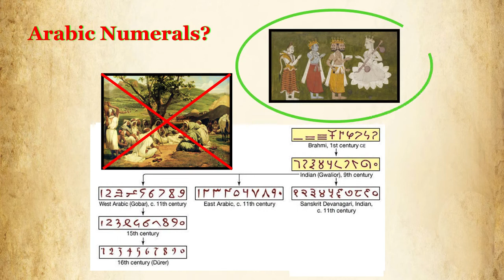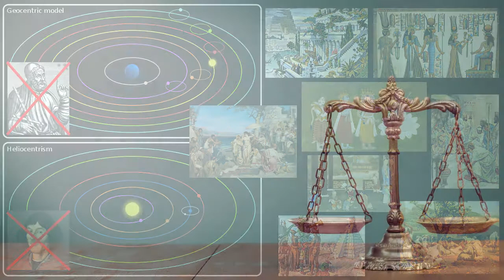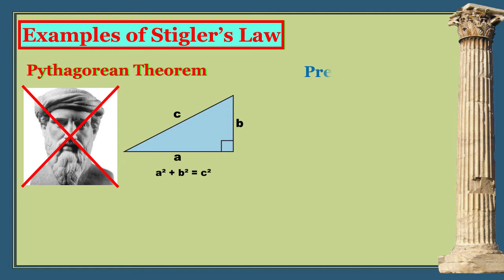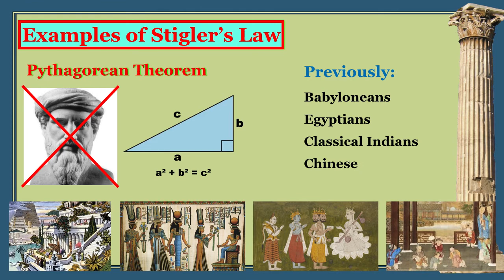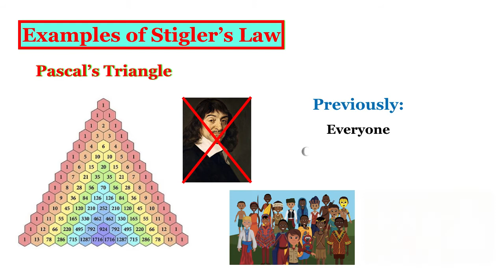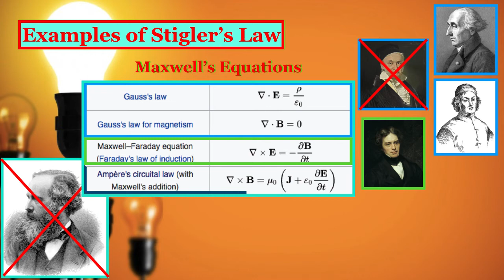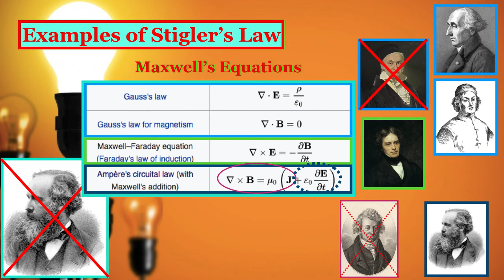Who really discovered that? Stigler's Law of Eponymy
What is Stigler's Law of Eponymy?  And some noteworthy examples of Stigler's Law.  No discovery is named after its true discoverer.